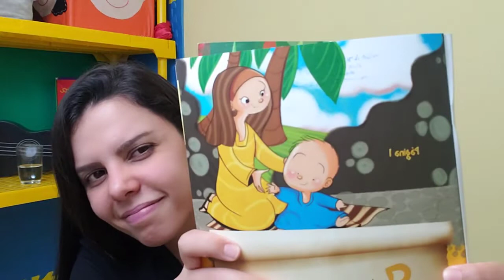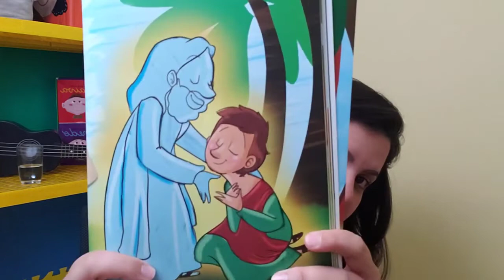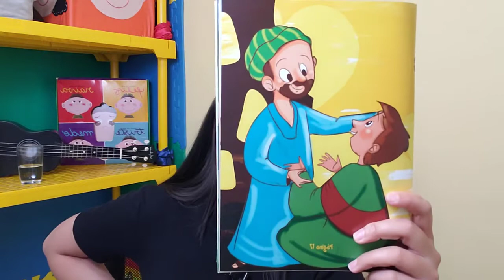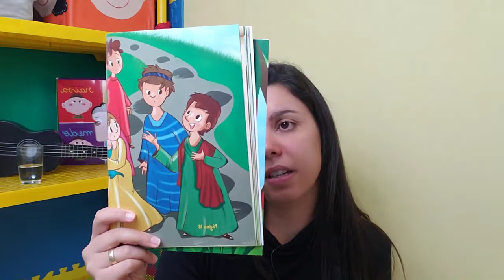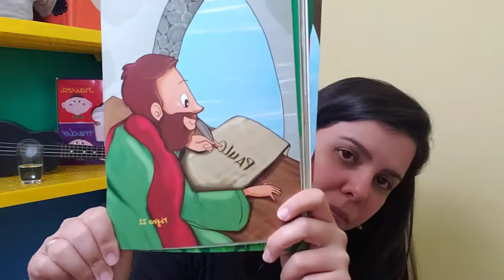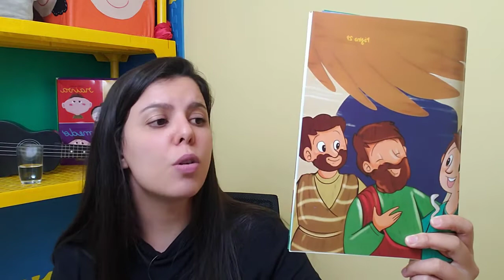História: Saulo e Paulo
Tema: Transformação
Objetivo: Conhecer a transformação da vida de Paulo de Tarso e perceber como Jesus tem o poder de transformar as nossas vidas.

Atividade: Vamos conhecer a Bíblia?
- Mostrar a Bíblia para a criança, para acharem as Cartas de Paulo de Tarso e lerem algum trecho em família.

Sinopse do livro: Saulo era conhecido como Saulo de Tarso, pois nasceu em uma cidade chamada Tarso. Saulo não gostava dos Cristãos e os perseguia. Um dia, Saulo encontrou com Jesus e sua vida foi completamente modificada. Venha saber o que aconteceu com sua vida e porque ele passou a se chamar Paulo de Tarso.
Livro: Saulo e Paulo
Autor: Maximilien, pelo médium Thaily André
Editora: IDE